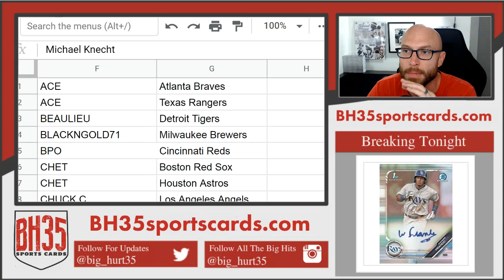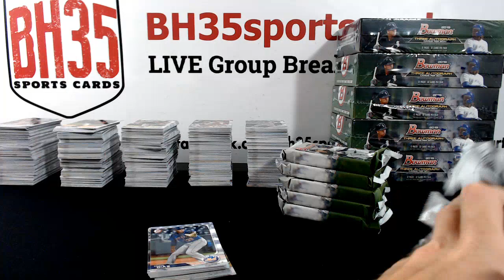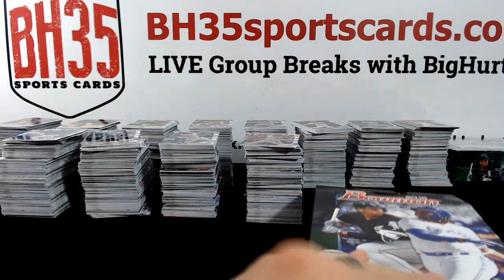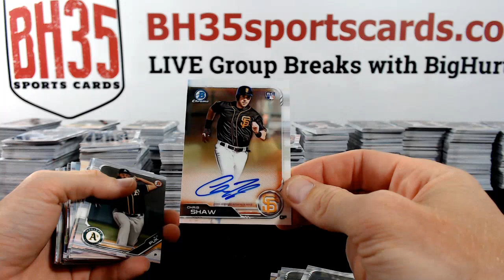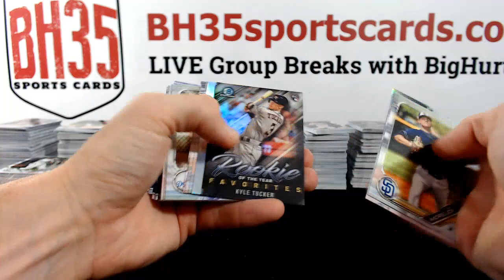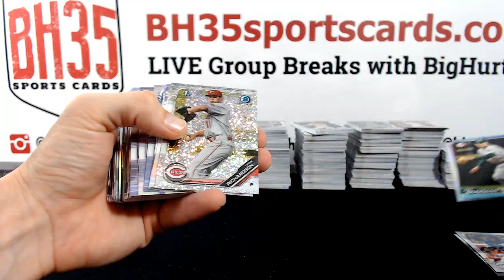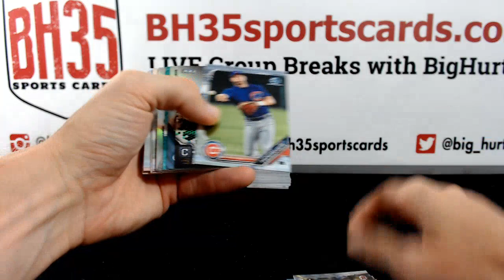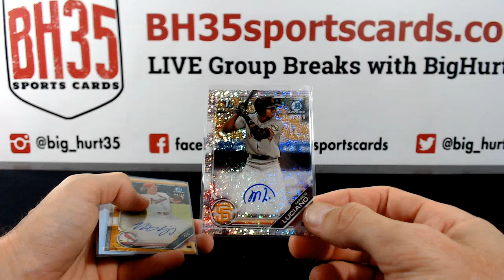2019 Bowman Baseball Jumbo | 8 Box Case Break #3 Pick Your Teams